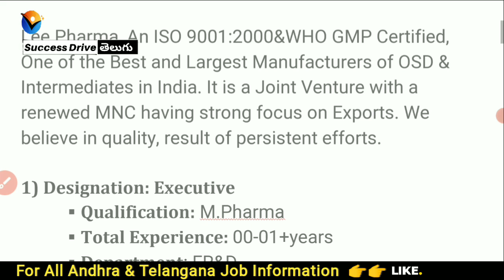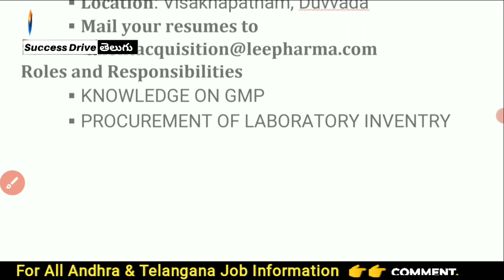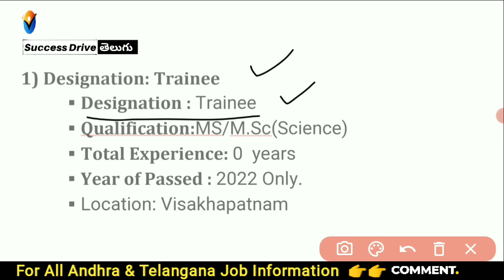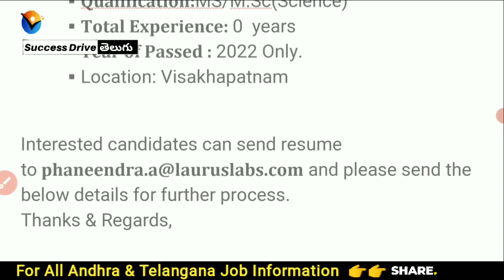Vizag Pharma Job vacancy for freshers | Jobs in Vizag | Shine india naukari Times Job alerts telugu